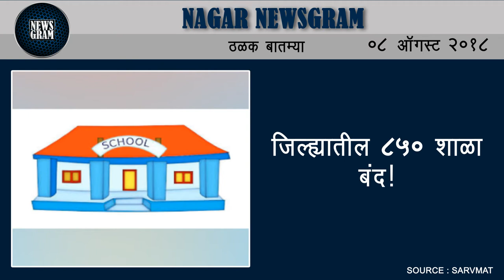Nagar Newsgram | Nagar News | Today's News Headlines | 08 August 2018